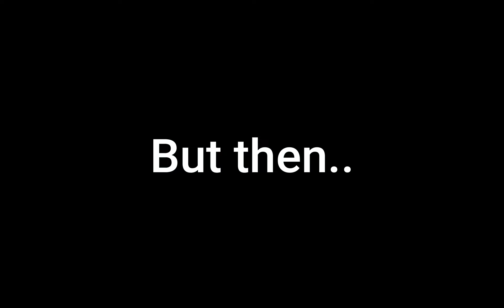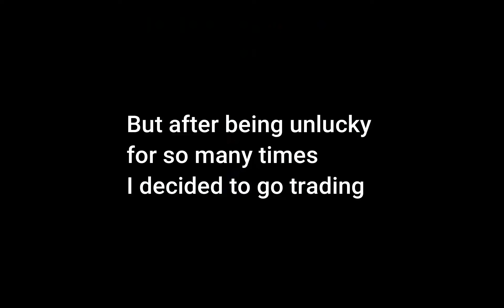The Hyperchrome Experience (Roblox Jailbreak)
So basically

This is me getting unlucky in roblox jailbreak